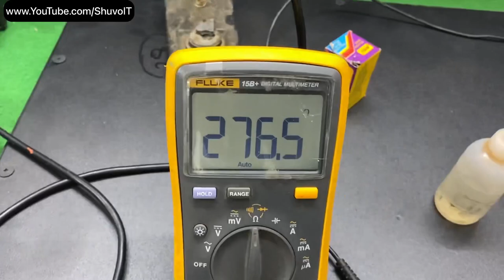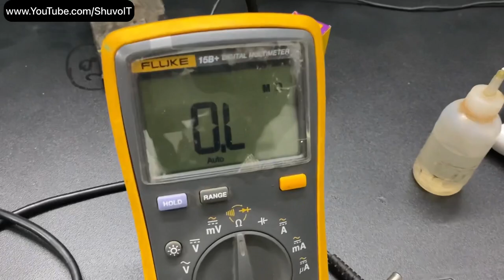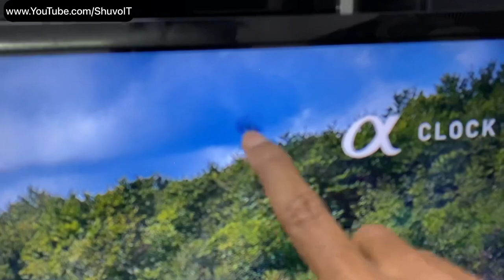PANEL SHORT KILLING | Sony No Display problem | short killer kaise apply karenge panel me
panel short killer kaise apply karenge panel ki short remove karne ke liye
panel short killer Hindi tutorial
how to use panel short killer step by step solutions
panel short killer se panel repair kaise kare
panel short killer details video